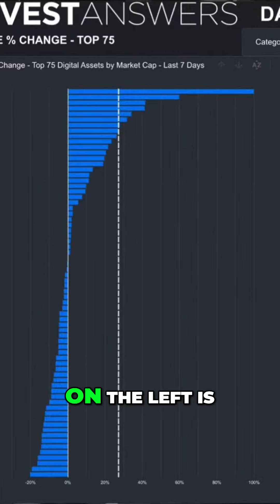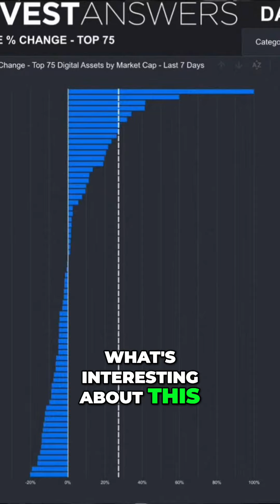#4 The Year So Far US Growth Stocks, Bitcoins, and Emerging Markets in Review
If you look at twenty twenty-four year to date and remember these puppies they didn't start in earnest till the twelfth of January so they missed the first two weeks let's call it HS on thank you But US growth stocks and Bitcoins are the story of the year so far Corporate bonds also a little bit up there notable Japan emerging markets making some rare appearances But gold ETFs are in the gutter Despite the gold price seeing all-time highs is also very interesting So again the big story of the year so far really is these nine new spot ETS And I cover that enough every single day so that's all I'm going to say today Now let's look at this new chart that we have here It's a new version I decided to expand it to the top seventy five with the team Thank you for all that they do And this gives you a visual The first block on the left is the last seven days for the top seventy five digital assets And on the right the top seventy five digital assets over the last thirty days What's interesting about this hey VegTrader is literally two of my biggest soul-to-soul positions are on the very top Jupiter and Pith Salon is up there as well in the top five Avalanche is there I do not hold Avalanche or I can't read what the other one is And then at the bottom I think this is a bit of a night chart I need to figure out a way of getting these things a little bit bigger but Over the last thirty days the big story of things like the Flokies and the Pepeys and all the meme coin things a little bit of AI in there too